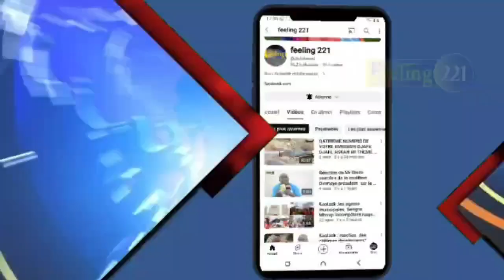Djafé djafé Djiwou guertei gui le mouvement Aar Sunu Momel réclame un bon semence